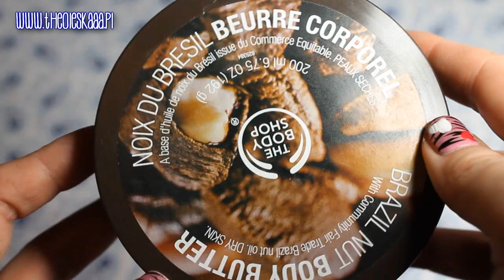Ulubieńcy stycznia 2013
PRZECZYTAJ MNIE:

Ulubione książki: Daniel Glattauer "Napisz do mnie" & "Napisz domnie - Wróć do mnie"

Ulubiony film DJANGO

Ulubieńcy kometyczni:
- paletka Urban Decay Naked 2

NAPISZ DO MNIE:

Olga Kulik
Skr. Poczt. 89
ul Białobrzeska 22
02-363 Warszawa

Mój Makijaż:
BioCermic Smooth&Cover Make-up w odcieniu 01
Collection 2000 lasting perfection concealer w odcieniu 02 light
Duo Flormar w odcieniu P115

Cienie: Naked2,  Glamour Eyes MUA
Kredka Mac Undercurrent
Benefit Bad Gal Lash Mascara
Błyszczyk Model CO

Paznokcie: filmik z tutorialem już wkrótce:)

Lubisz mój kanał? Może blog też Ci się spodoba
Znajdziesz mnie też na Facebooku, instagramie i twitterze - wszystkie linki są poniżej. Chcesz być na bieżąco? Tam na pewno znajdziesz najświeższe informacje.